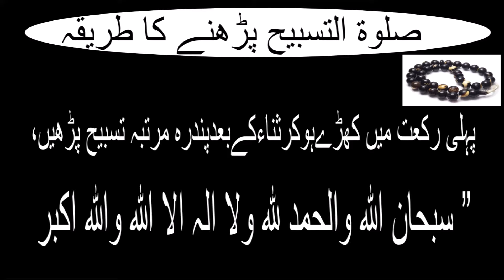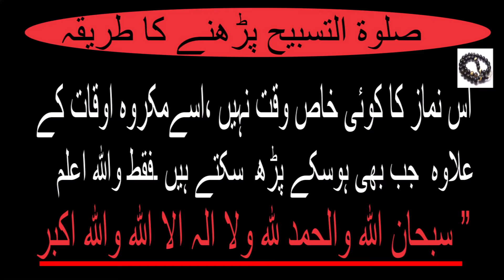صلوۃ التسبیح پڑھنے کا طریقہ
Number of Rakah, Timing and Tasbeeh

i)  This prayer consists of 4 Rakaats in total which need to be carried out at a single time.

ii)  As per the timing of this Salah is concerned, it can be performed at any time in day and night except for the Makrooh (forbidden) times of general prayers. It is advisable to definitely pray it during Shab e Qadar, as it is most auspicious night in the Religion of Islam.

iii)  Tasbeeh included in this Namaz is as follows:

“Subhanallahi Wal Hamdulillahi Walaa Ilaaha Illallahu Wallahu Akbar”

(Glory is to Allah! And Praise is to Allah! There is no Deity to Worship except Allah and Allah is the Greatest)

This form of Veneration of Allah SWT needs to be recited 300 times in total by dividing into 75 times repetition during each Rakah of Salaatul Tasbeeh..
One should not count Tasbeeh in a loud voice, on its fingers or using beads.
One can add up number of Tasbeeh recited in a specific situation by pressing its fingers one helping counting all 10 of them.
If one of the Tasbeeh has been missed in any particular position, one can read it in next stance.
In short, Salaatul Tasbeeh is a great form of Nafl Namaz, which results in forgiveness and pardon over one`s past sins and wrongdoings by attaining the pleasure of Allah SWT by paying Him great Respect through Tasbeeh.